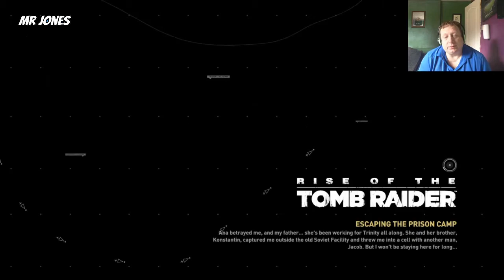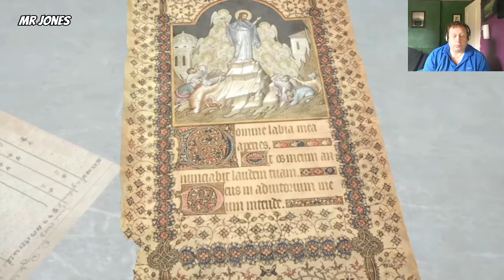Rise Of The Tomb Raider gameplay walkthough.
Hello viewer! Back with a new episode of Rise Of The Tomb Raider.
for the track, I love it!
for making it so easy to create thumbnails, channel art etc.